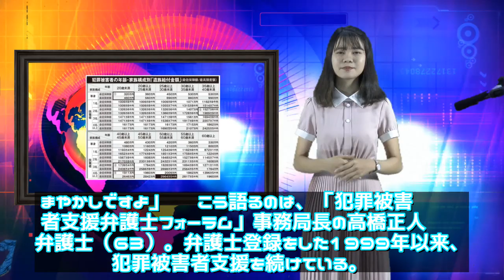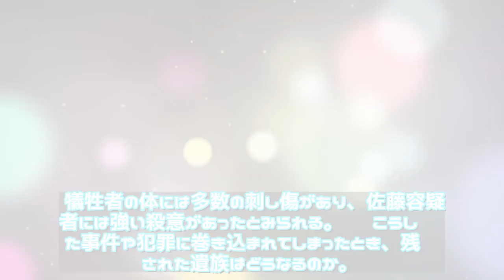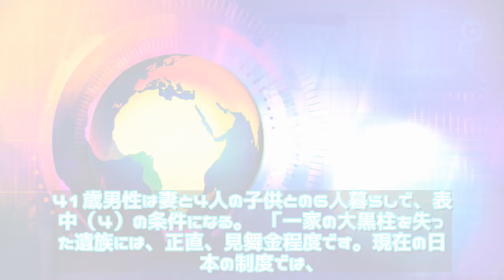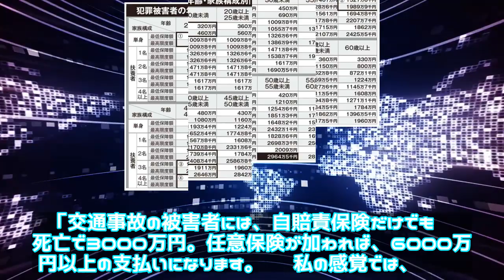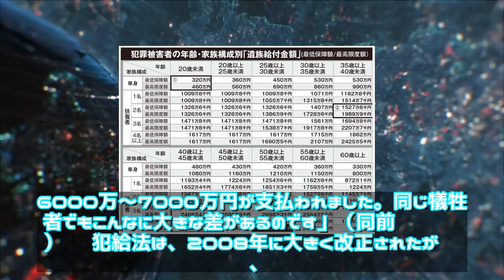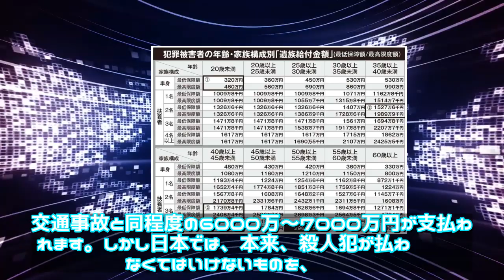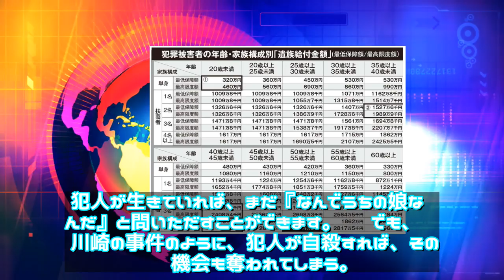ニュース - 2019年12月20日 車で殺されれば6000万円なのに…通り魔被害は「殺され損」と弁護士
ニュース  - 2019年12月20日 車で殺されれば6000万円なのに…通り魔被害は「殺され損」と弁護士     \n川崎市20人無差別殺傷事件の現場 「内閣府は、犯罪被害者遺族への給付金は、自動車事故で被害者に支払われる『自賠責保険の保険金』と同程度になっていると言っていますが、まやかしですよ」 　こう語るのは、「犯罪被害者支援弁護士フォーラム」事務局長の高橋正人弁護士（63）。弁護士登録をし\n